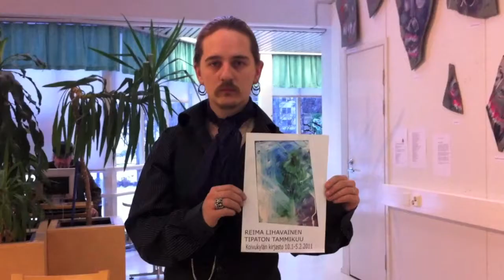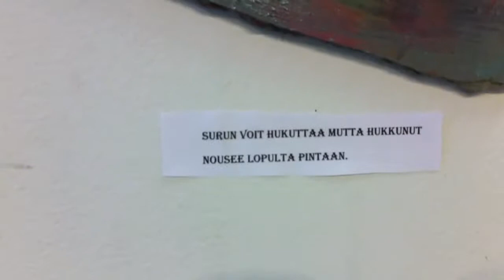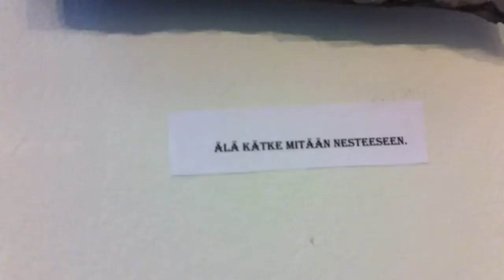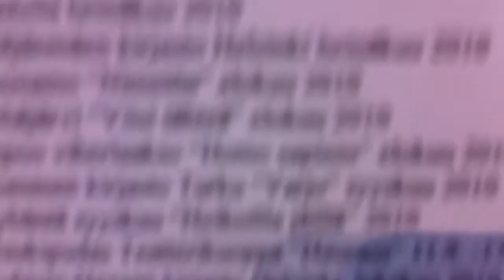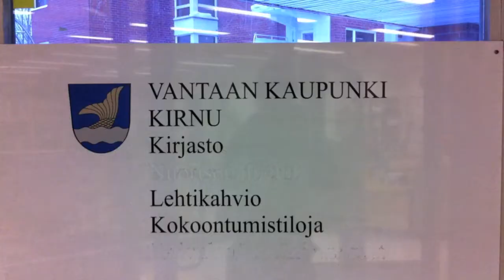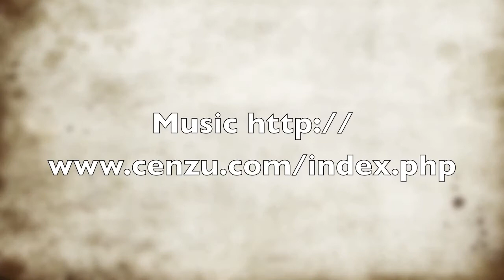Art exhibition "Tipaton tammikuu" Reima Lihavainen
Library of Koivukylä Vantaa Finland
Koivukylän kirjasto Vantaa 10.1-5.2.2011